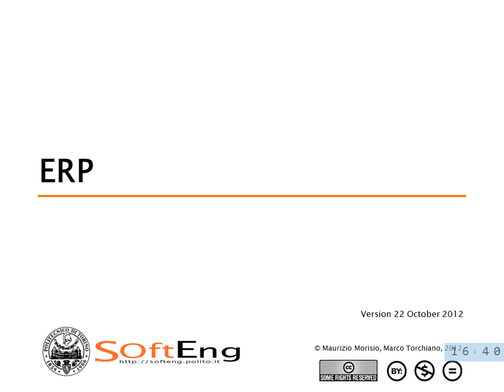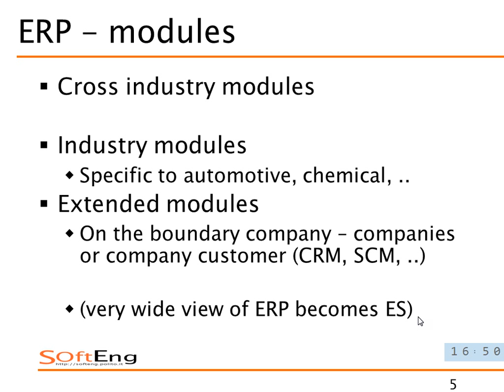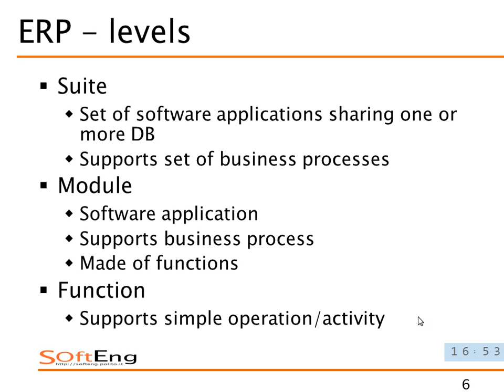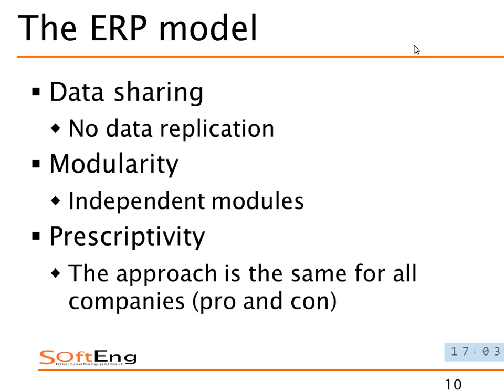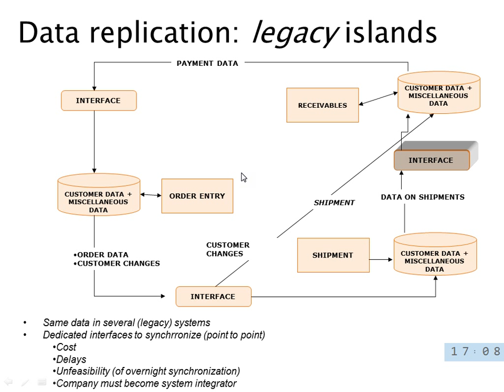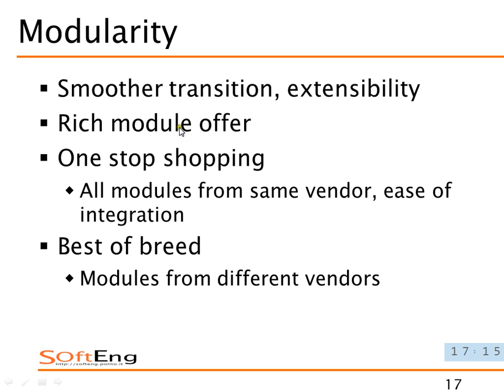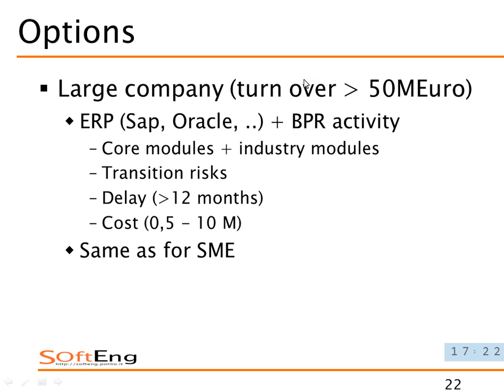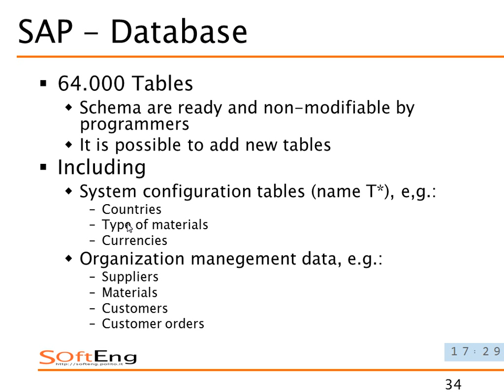Lezione 19 del 21/11/2013 - Sistemi Informativi Aziendali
Argomento: Sistemi ERP

Lezione n. 19 del 21/112013 del corso di Sistemi Informativi Aziendali tenuto presso il corso di Laurea Magistrale in Ingegneria Gestionale al Politecnico di Torino nell'anno accademico 2013/2014.